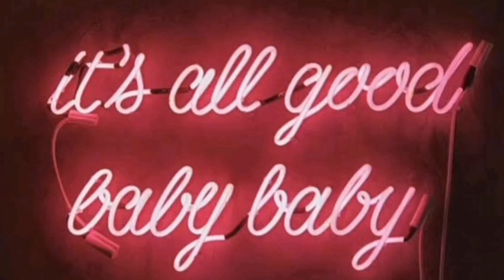Will you stand by me? 💌